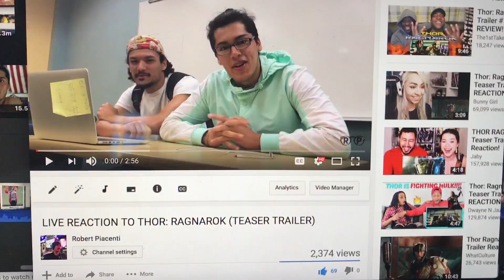The Weeknd and Today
Songs used in this video:
► Me N' You - Jordyn Edmonds
► 19-2000 - Gorillaz